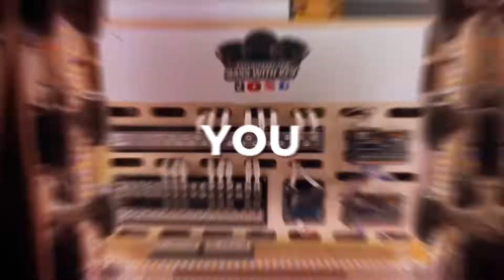WOLFRAM AUDIO FILLED ASTRO VAN AT SUNDOWN AUDIO SHOW 2022